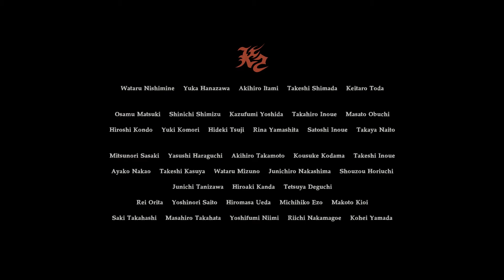BIOHAZARD 7 resident evil(レジデント イービル)～End of Zoe(エンド オブ ゾイ)：Normal：エクストリームチャレンジ～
ノーマルのエクストリーム

一度クリアすればチャレンジできるもので、ストーリーを進めながら要所要所でタイムアタック的なものがプレイできます

見事全てのタイムアタックをクリアすると、ムラマサと呼ばれる武器が手に入るので是非とも走りましょ

基本、AMG-78αがあれば問題ありませんが、ワニのいる水辺などは時間的にも厳しい部分があるので、78αが無い方がいいかもしれません

ちなみに、TAは一度でもクリアすればおｋなので、もしアイテムなどの消費に困ってる場合は、複数にセーブをわけてやり直してもいいですね

そうすれば、アイテムを多く保持したまま次へと向かいます